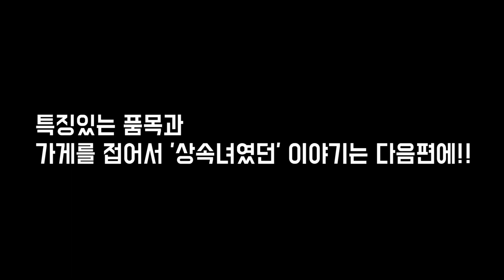mo텔상속녀? 이제 말씀드리겠읍니다...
제 영상을 봐주시는 여러분들 진심으로 진심으로 감사합니다
(꾸버버버버버버억)
여러분들이 봐주셔서 받는 수익 따로 후원해주시는거 저 진짜진짜 감사하게 생각하고!!! 허투루 사용하지 않을게Yo!!

[후원해주신분들]
강덕진 헙 천명을 목표로 했던 저의 채널이 벌써 8만명이 넘었네요  10만명 얼마 안남았네Yo 우아..; 저를 애껴주시는 분들과 덕진님같은 분들이 계셔서 이렇게 된거 같아서 감개무량합니다 ㅠㅠ 아직도 이것이 진짜인가 싶기도해욬ㅋㅋㅋ 언제쯤 익숙해 지려는지 모르겠지만 이 감사한 마음은 늘 새로울거 같아요홍홍 앞으로 10만명이 되는 그날에도 함께 걸어가 주시옵소서!!!

근깅~ 넵!!! 힘들어하면 뭐하겠습니까!! 힘들다가도 푹푹 털어내고 씩씩하게 나아가지요!!
진짜 피곤할때나 심적으로 힘들때는 영상을 찍으면 다 들어나지 않을까 싶어서 어느정도 추스리고 마음다잡고 찍습니다
그리고 또 영상찍다보면 제가 좋아하는 사람한테 오손도손 이야기하는거 같아서 the 기분 좋아지고 그래요ㅋㅋㅋㅋㅋ
사실 오손도손 보다는 텐션이 높아서 잔망이 좀더 많긴 하지만욬ㅋㅋㅋ
저번에도 따스한 손길 전해주시고 이번에도 뜨근한 손길과 진심어린 걱정해주셔서 너무너무 감사합니다!

정범 헙 정대표님 제게 이렇게 고마운 스카웃 제의를 해주셔서 감사합니다
하지만 제가 사장님과의 의리가 있어서ㅠㅠㅠㅠ이직은 어려울것 같아요 그래도 절 아주아주 좋게 봐주신것 같아서 기분이 너무 좋네요!!
호텔 2개나 운영하고 계시다니 대단하십니다 지금 역병때문에 많이 힘드시죠 저도 절실히 느끼고 있답니다..
그래도 이시기 꼭 넘어서 대표님에게 더 좋은 날이 가득하길 바랍니다. 메이드가 부족한건 운영자로써 부담이 많이 되실텐데, 대표님 호텔에 어서빨리 좋은 인연이 닿길 바라겠습니다 정범님 아디 기억하고 진심을 응원하겠습니다!